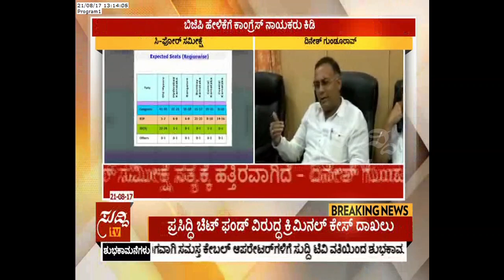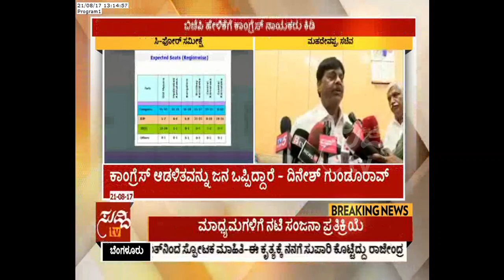Dinesh Gundu Rao , H C Mahadevappa Reaction About C Fore Pre-Poll Survey | ಸುದ್ದಿ ಟಿವಿ